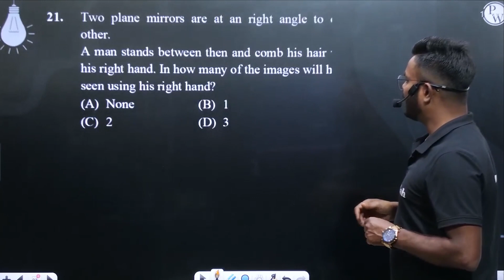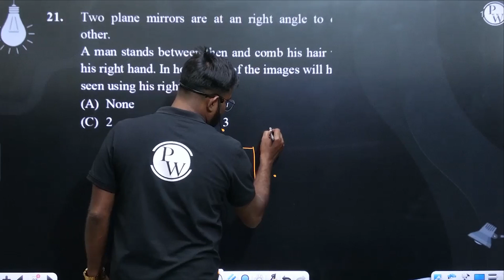Two plane mirrors are at an right angle to each other.A man stands between then and comb his hai....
Two plane mirrors are at an right angle to each other.A man stands between then and comb his hair with his right hand. In how many of the images will he be seen using his right hand?